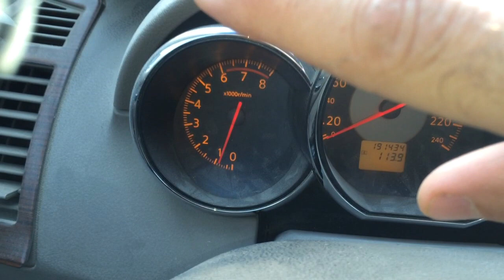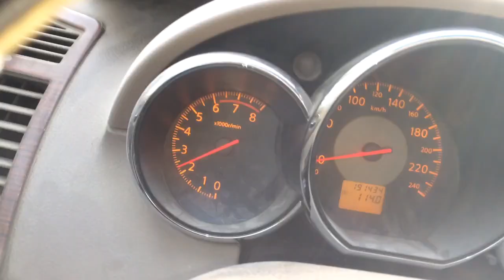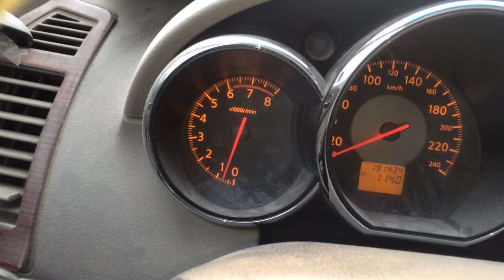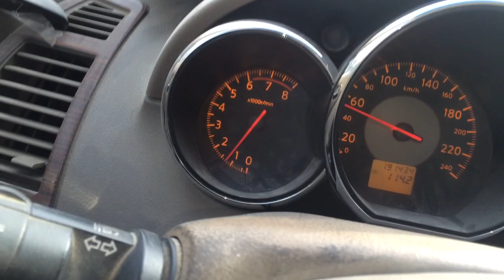برمجه بوابه الدعسه بالمفتاح نيسان التيما ٢٠٠٢-٢٠٠٦ وانفنيتي g35 ,i35m35,g37,350Z,370Z